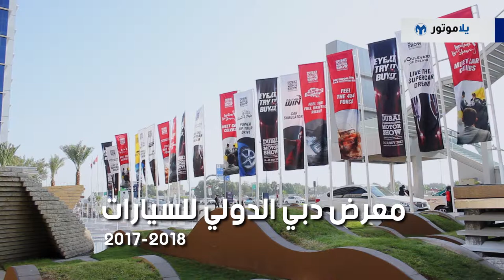بورش باناميرا إس - إي هيبرد 2018 من معرض دبي الدولي للسيارات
لن تتوقع أن أسرع سيارة بورش باناميرا هي سيارة هايبرد، فهي فعلا البورش باناميرا إس إي هايبرد المعروضة معنا اليوم في معرض دبي اللدولي للسيارات. تريد بورش مع هذه السيارة أن تثبت أن سيارات الهايبرد يمكن أن تكون سيارة ذات طابع رياضي أيضا مع كل ما يعطيك ياه كونها هايبرد من توفير بالوقود وميزات أخرى.